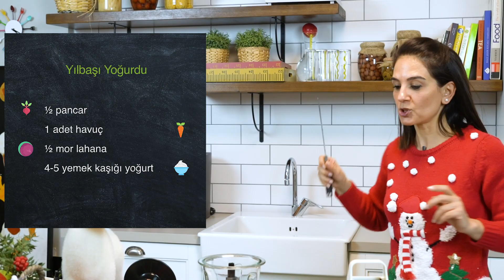Yılbaşı Yoğurdu I Dilara Koçak I Afiyetle Diyet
İyi Yaşam'ın Mutfağına Hoş Geldiniz,
Yılbaşı tariflerinden 3.sünü yapıyoruz bugün, Yılbaşı Yoğurdu rengi ve lezzetiyle yılbaşı sofranızda pratik ama iddialı bir meze olacak. :)
Afiyet ve sevgilerimle...